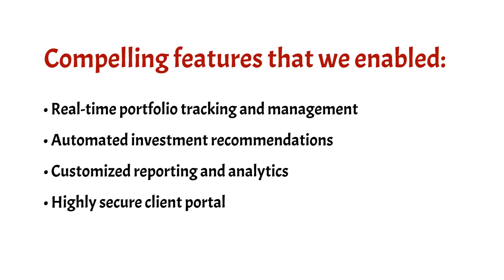Brokerage Firm Management System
The project focused on developing a comprehensive brokerage management system tailored for forex trading, equipped with a range of embedded tools and features to streamline operations for brokerage companies. The goal was to create a system that allows firms to efficiently manage their businesses while maximizing their commercial potential. Companies begin by registering and creating accounts, after which they gain full access to the system's functionalities, enabling seamless business management and trading operations.